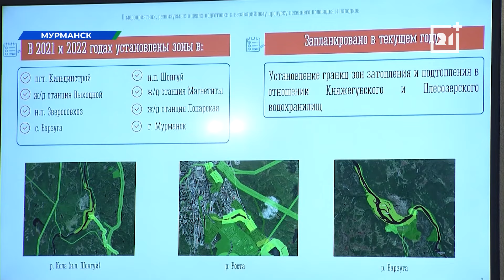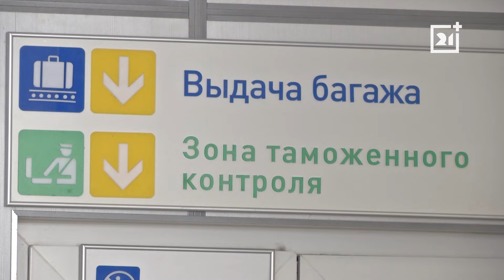Дневные новости от 1 апреля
Мурманская область начала подготовку к весеннему паводку. Для отработки действий в случае возникновения чрезвычайных ситуаций проводятся учения. В полной готовности находятся четыре с половиной тысячи  сотрудников экстренных служб, свыше 1000 единиц техники, включая плавательные средства и авиацию. Такие цифры озвучили сегодня на оперативном совещании в правительстве региона.

В регионе продлили приём заявок по программе «Свой дом в Арктике» до 1 мая. Жители Мурманской области всё еще могут получить до 1,5 миллиона рублей на строительство или покупку дома. Традиционно самой многочисленной категорией получателей сертификатов остаются многодетные семьи, врачи и учителя.

Тем временем, в селе Ловозеро состоялись традиционные гонки на оленьих упряжках. Это одно из самых зрелищных мероприятий  Праздника Севера. Оно посвящено культуре коренного малочисленного народа Мурманской области - саами. Принять участие в национальных состязаниях Полярной олимпиады в этом году решили 53 спортсмена.